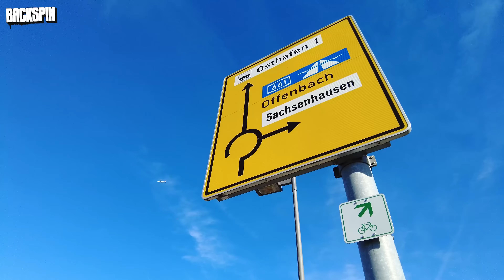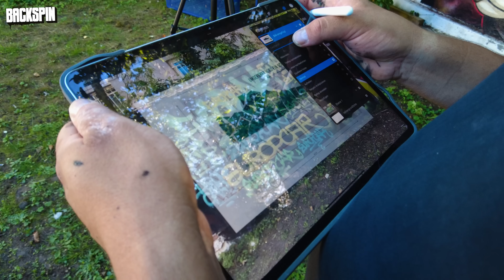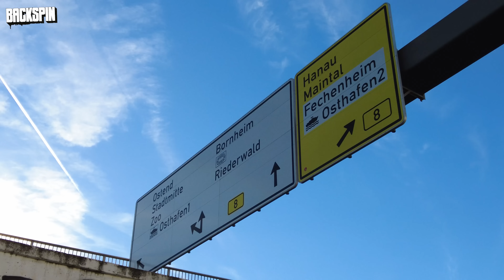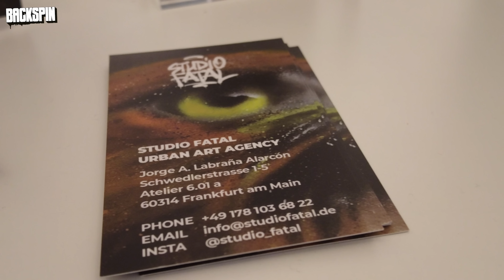Niko BACKSPIN trifft Fuego Fatal in Frankfurt | Porträtformat powered by Europcar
In unserem neuem Porträtformat trifft Niko verschiedene Graffiti-Artists in ganz Deutschland. Den Anfang macht Fuego Fatal! Absolute Graffiti-Legende aus Frankfurt! Dabei spricht Niko mit ihm nicht nur über seine Biographie, die Frankfurter Szene und seinen Weg im Graffiti — Fuego Fatal malt auch eine Wand im Video.

Europcar hat zusammen mit VÆR einen Schuh aus upcycled Workwear rausgebracht. Und dieser Sneaker wird in unserem Format von fünf verschiedenen Sprühern in ihrem ganz eigenen Style interpretiert. Checkt das ab, um zu sehen, wie Fuego Fatal das Ganze umgesetzt hat und was er zu erzählen hat.

Danke an Europcar!